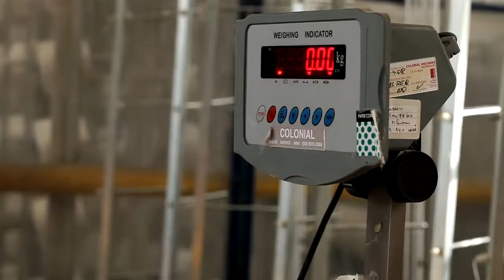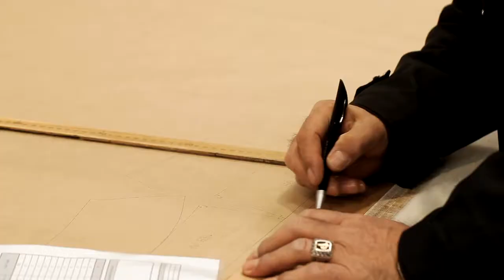Bluey Australia ~ The Making of Bluey Australian Merino Wool Garments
This is only the beginning of Bluey's story and Preface Films is proud to partner in their adventures. Bluey brings to life their passion in creating incredible garments.

"Bluey Australia™ has created an integrated value chain to source, process, manufacture and design make-up their Merino active lifestyle garments.

They take an innovative design approach focused on producing consistent quality, everyday-wear garments that are proudly manufactured in Australia. This is apparent in their selection of best-in-class partners who supports them in showcasing the imaginative and technical capability of Australia. This also enables them to produce a high grade Merino Performance Garment that you will fall in love with during your first experience.

With thanks to the employees and management of their key partners; Rollason Design, Flickers Australia, Top Knit, and the Kaplan Group for their support in creating this amazing film..

Experience all that life has to offer wearing a Bluey Merino active lifestyle garment today"

Pre-production: Tatjana Green
Produced By: Preface Films
Cinematography: Dean Morris, Rochelle Morris